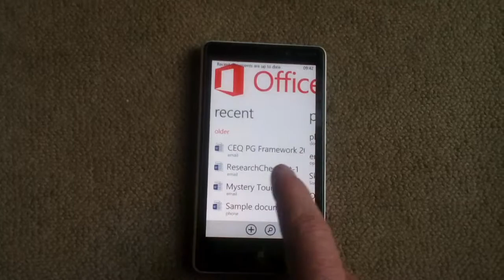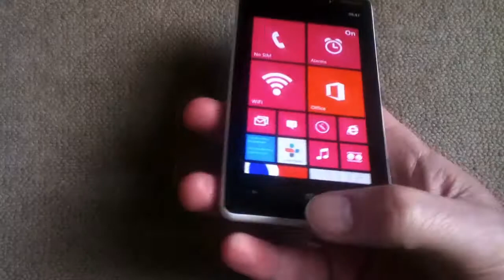win phone N820